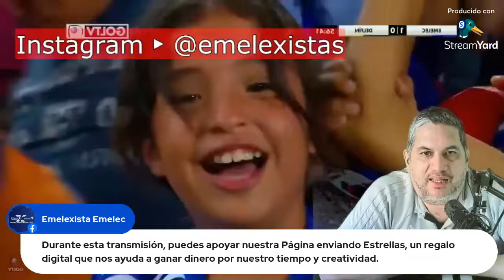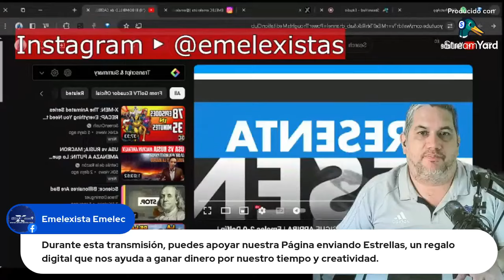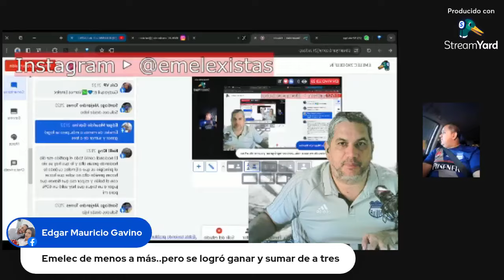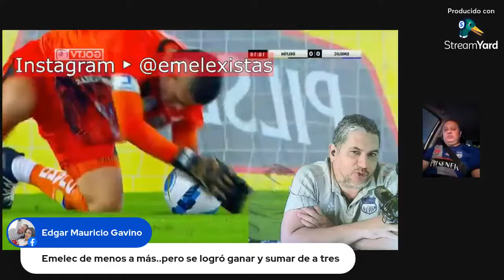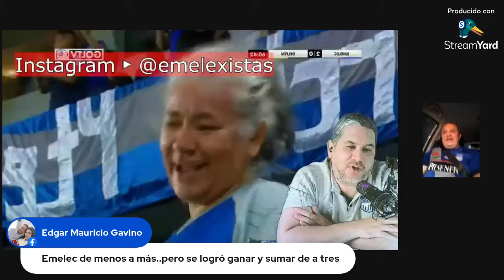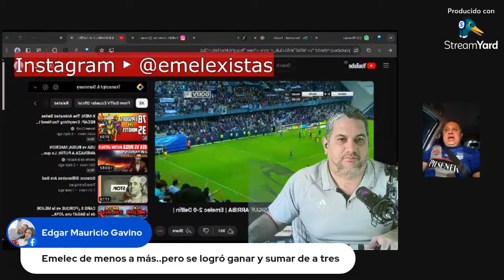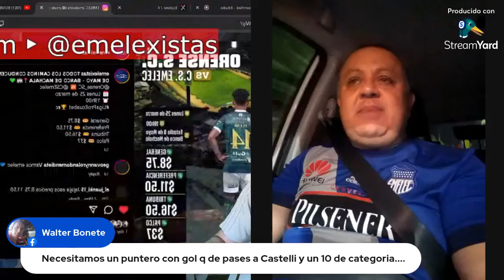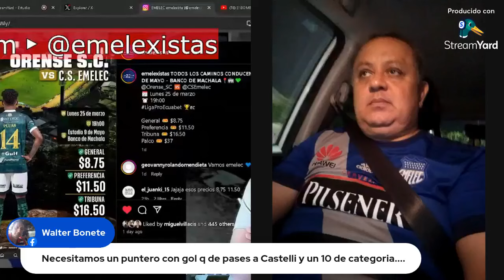EMELEC derrotó a Delfín en el Capwell luego de 3 años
EMELEC derrotó a Delfín en el Capwell luego de 3 años. Desde el 2021 no le ganábamos al Delfín.

Emelec se mantiene invicto los últimos 9 partidos con 6 triunfos (3 de local 3 de visita) y 3 empates (2 de local) En los tres últimos encuentros no ha recibido goles.

Lo mejor del triunfo de hoy de Emelec es de cara al futuro, hay que ganar confianza y empezar a consolidar un juego más efectivo, aún falta mucho por corregir, pero no hay equipo deslotado y estar arriba debe servir para etiquetarse candidato y creer que ganar la etapa no es una utopía.

Facundo Castelli anota su segundo gol con el CS Emelec en 4 partidos jugados. Romario Caicedo y su primer gol 2024 en 4 partidos jugados, en el historial le anota por tercera ocasión al Delfín. De la plantilla actual son los únicos que al momento le han anotado.

Triunfo número 17 en el estadio George Capwell enfrentado al equipo cetáceo en 24 partidos jugados, con 3 empates y 4 derrotas.
Total de local: 32 partidos jugados, 25 partidos ganados, 3 empates, 4 derrotas.
En el global: partido número 63 con 34 triunfos, 13 empates y 16 derrotas.

Máximos goleadores de Emelec en 2024:
02 Facundo Castelli
01 Marcelo Meli
01 Luis Fernando Leon
01 Romario Caicedo

Triunfo de Emelec con autoridad sobre Delfín. Erbes nuevamente se lo vio asentado en la media, Corozo necesita más minutos para entrar en la idea de Torres.
Bien por Castelli que volvió a anotar. Emelec suma 3 victorias, las mismas que tuvo en toda la primera etapa del 2023.

Hoy Emelec hizo un buen partido. El primer gol es una gran jugada colectiva y el segundo llega en el momento justo para liquidar a un buen rival como Delfín.

- Emelec lleva tres partidos que no le marcan
- Corozo, Castelli, Leguizamon, las figuras
- 10 puntos en el torneo

Muchas veces jugamos bien y no obtenemos los resultados. Hoy jugamos un partido raro. Me gusta el Emelec que presiona, pero lo hace muy poco. Ojalá Torres les exija más, esté equipo tiene mucho todavía. Erbes es un crack.

Basta con ver el 11 titular de Emelec vs Delfín y notar que Hernán Torres es un gran técnico, 100% profesional, trabajador y además una excelente persona, va a encontrar el funcionamiento ideal del equipo. Adelante profe.

Declaraciones de los protagonistas:

Hernán Torres, DT de Emelec: “Hoy por grandes momentos producimos y eso nos deja satisfecho. Las variantes hay que aplicarlas, el rival estaba cansado y con Solis y Riveros queríamos explotar las bandas, metimos a Ayoví para darle oxigeno a Castelli”

Facundo Castelli: “Estoy muy contento, yo le quiero marcar a todos los equipos. Hoy soy del Emelec y estoy muy contento de ser parte de esto”

Juan Pablo Ruiz: “Fue un partido parecido ante Mushuc Runa, en donde tuvimos en el primer tiempo chance para concretar y no pudimos, gracias a Dios conseguimos los 3 puntos que era lo que queríamos”.